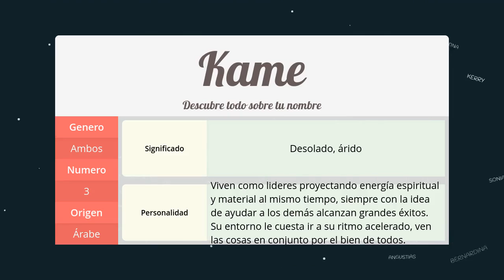Significado de Kame, nombre Árabe para tu bebe niño o niña (origen y personalidad)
Descubre el significado del nombre (Árabe) Kame y el origen de su procedencia. En la fuente original podras descubrir la personalidad y algunos datos curiosos del nombre para tu bebe.